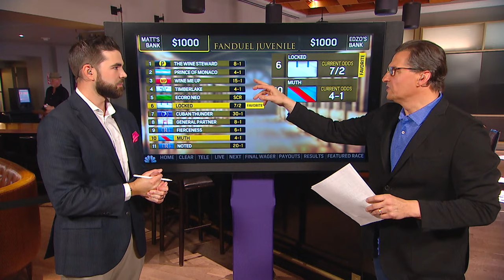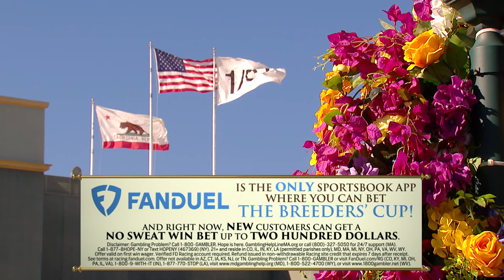Betting the Breeders' Cup: Juvenile presented by the TAA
Welcome to Betting the BreedersCup presented by FanDuel!

Ready to make some money on FutureStarsFriday? Time to take a closer look at our Breeders' Cup Juvenile presented by the TAA field. 🏇